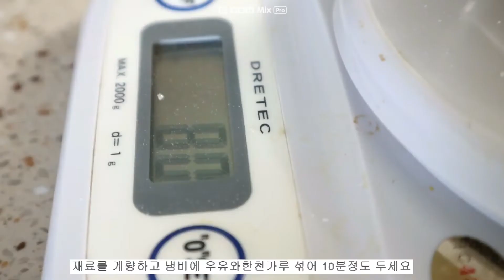간식으로 최고.. 너무 맛있어서 자꾸 아이들이 자꾸 달라해요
아이들 간식으로 정말 최고의 먹거리 입니다
영양도 잘 간직이 되어 있어요

재료
*   우유150ml
*   한천가루8g
*   물100ml (분무용 )
*   알룰로스1스푼
*   비정제원당70ml
*   소금 조금
*   견과류 조금

* 단호박은 미리 쪄 두고 으깨어 주세요
*   한천가루와 우유를 냄비에 담고 10분정도 두면 가루가 녹아요
*   10분지나면 약불에서 우유를 5분정도 뭉근히 끓여주세요
*   그런뒤 설탕을 넣고 3-5분정도 더 끓여주고
*   으깨어 놓은 단호박을 넣고 약불에서 10분정도 계속저어며 끓여 주세요.
*   그런다음 알룰로스를 넣고 잘 저어서 불에서 내려주세요
*   모양틀에 물을 분무하여야 나중에 굳힌다음 잘 빠집니다
*   식전에 모양틀에 붓고 식으면 약불에 다시 올려 살짝 끓인뒤
    틀에 다시 붓는 작업을 하면 됩니다.
*   작업이 완료되면 2시간정도 서늘한 곳에서 식히고 완전히 굳으면
    틀에서 제거 작업을 해 주세요

음악 :  유투브 제공